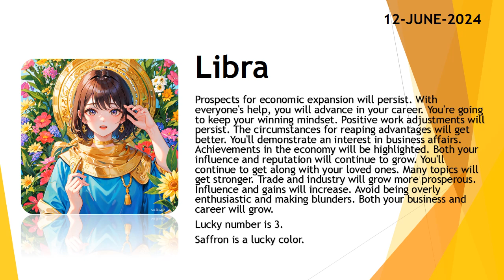Today's Horoscope | 12th June 2024 | Daily Libra Horoscope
3. Fill the form for get a job

zodiac
zodiac signs
zodiac signs tiktok
zodiac killer
zodiac signs tiktok most likely to
zodiac trailer
horoscope 2024
horoscope cancer
horoscope leo
horoscope scorpio
horoscope de durango
horoscope taurus
horoscope virgo
horoscope for scorpio
horoscope libra
horoscope for today tagalog
horoscope aquarius
horoscope aries
horoscope asmr
horoscope astrology
horoscope april
aries horoscope
aquarius horoscope
horoscope belier
beerbiceps horoscope
balaji horoscope
horoscope capricorn
cancer horoscope
cancer horoscope 2024
capricorn horoscope
horoscope 2024
horoscope cancer
horoscope leo
horoscope scorpio
horoscope de durango
horoscope taurus
horoscope virgo
horoscope for scorpio
horoscope libra
horoscope aquarius
horoscope aries
horoscope asmr
horoscope astrology
horoscope april
aries horoscope
aquarius horoscope
horoscope belier
beerbiceps horoscope
balaji horoscope
horoscope capricorn
cancer horoscope
cancer horoscope 2024
capricorn horoscope
clove
clover
love dive
love dose